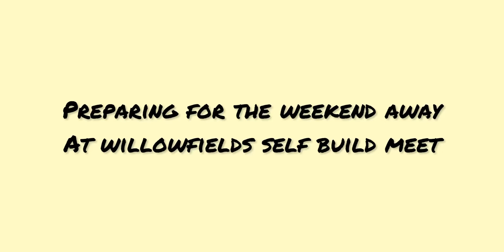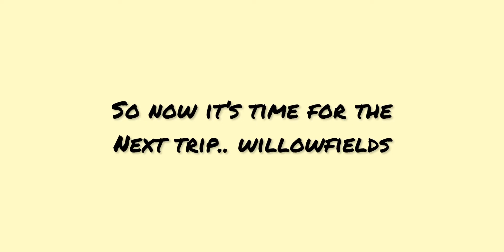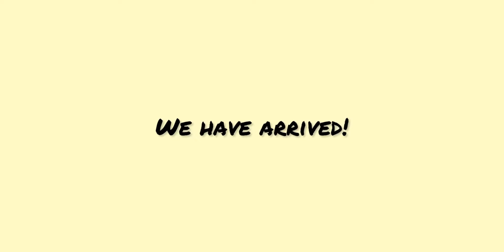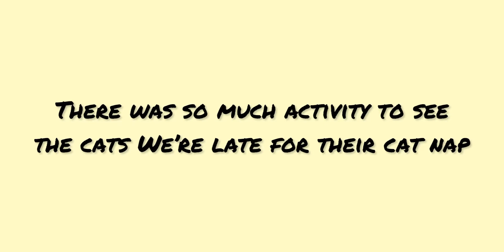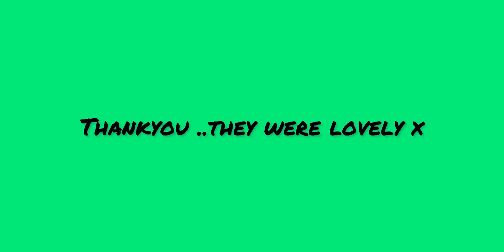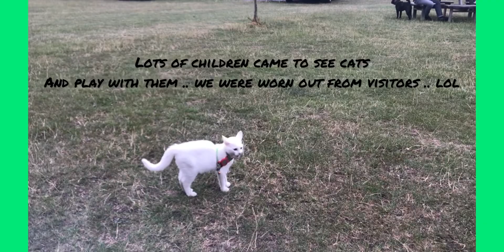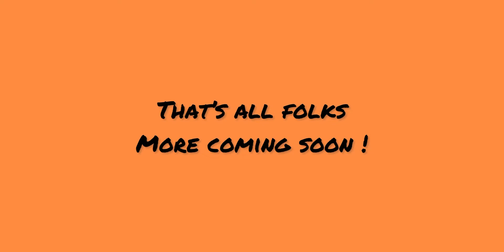Time to go to Willowfields.. preparation & arrival vlog. Some lovely generous folk fed us too!